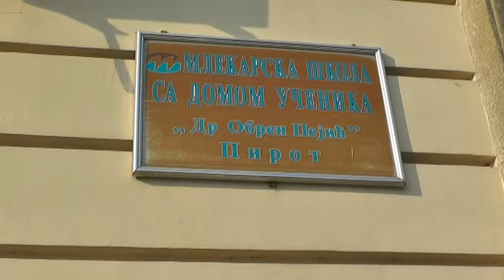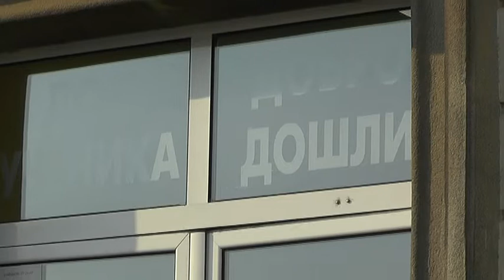PRIZNANJE MLEKARSKOJ ŠKOLI ZA REZULTATE U OBRAZOVANJU